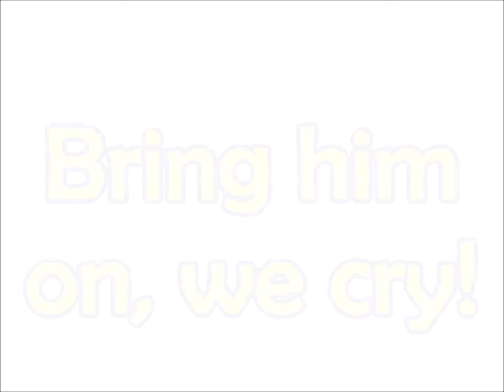Bimbo Theme Song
The lyrics of the opening song are from the episode, "Bimbo's Initiation"